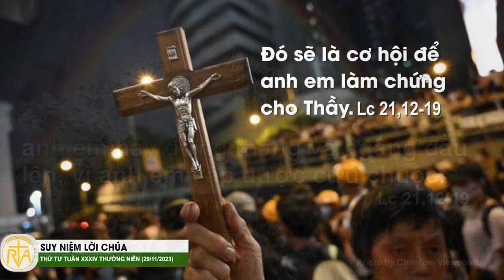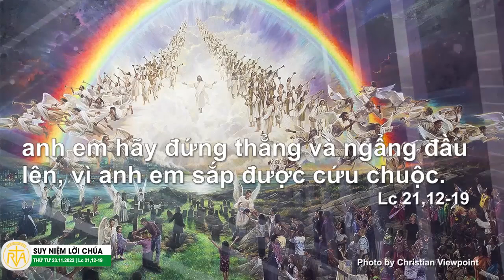Nghe giảng Lễ Thứ Tư tuần XXXIV Thường Niên